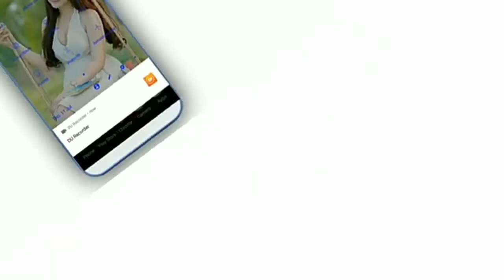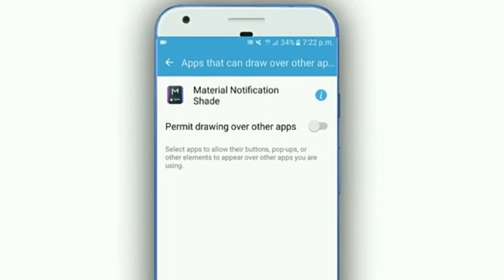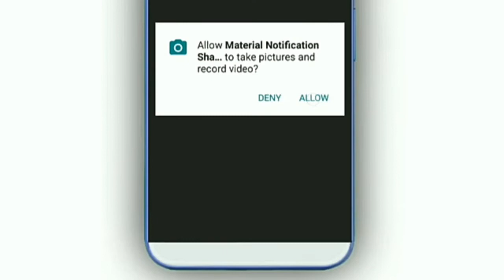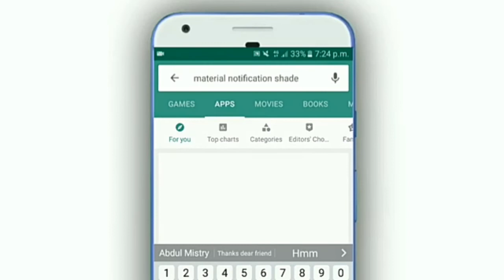ফোনের নােটিফিকেশন বারে নিজের ছবি সেট করুন। My Own Picture On Phone Notification Bar Bangla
I am Robiul Alam